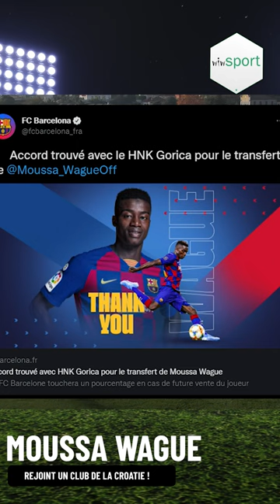Officiel - Moussa Wagué rejoint HNK Gorica en Croatie !